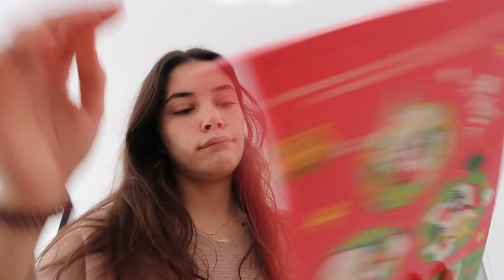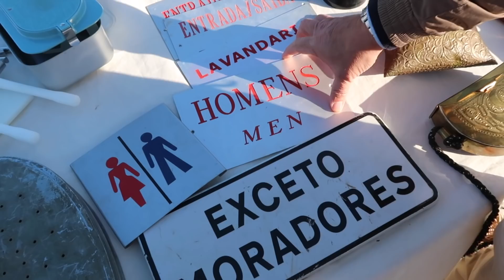vlogmas #18 | montar a verdadeira árvore de natal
Falem comigo!

FAQs:
idade: 19
o meu curso: ciências da comunicação

sc: 8862

EVERYDAY ABOVE GROUND IS A GREAT DAY!
love y'all